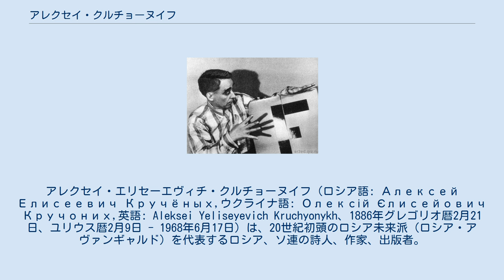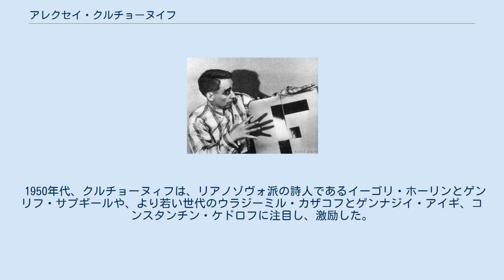アレクセイ・クルチョーヌイフ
アレクセイ・エリセーエヴィチ・クルチョーヌイフ（ロシア語: Алексей Елисеевич Кручёных,ウクライナ語: Олексій Єлисейович Кручоних,英語: Aleksei Yeliseyevich Kruchyonykh、1886年グレゴリオ暦2月21日、ユリウス暦2月9日 - 1968年6月17日）は、20世紀初頭のロシア未来派（ロシア・アヴァンギャルド）を代表するロシア、ソ連の詩人、作家、出版者。
ザーウミを詩作行為に導入し、詩人が「切り分けられた言葉、言いかけの言葉、それらの奇妙で巧妙な組み合わせ」を使用する権利を唱えた。
 シベリア出身の農家の父とポーランド人の母を持つ。
1906年、オデッサ美術学校卒業。
1907年にはモスクワに出て、ジャーナリスト、芸術家、戯作者として文筆活動を開始した。
1912年に前衛画家のオリガ・ロザノワと結婚。
 同年から立体未来派の理論家かつ実作者の一人となり、未来派文集『裁判官の飼育場』、『社会の趣味への平手打ち』、『三人』、『斃死した月』に参加。
フレーブニコフとともに「ザーウミ」（超意味言語）の実験を試み、一連の綱領的論文や、ラジカルな実験詩が同時代に衝撃を与えた。
「芸術家は共通言語だけでなく、特定の意味をもたぬ個人的言語をも用いて表現を行ってよい……ザーウミは世界共通の詩語をもたらす」と宣言した。
彼の詩の一節「ドィル ブル シチル　дыр бул щыл」は、無意味なザーウミ詩語の代名詞となる。
論文「言葉そのものの宣言」においては、「百合 лилия は美しいが、しかし百合という語は手あかにまみれ、「凌辱されて」おり、醜いのだ。
それゆえ私は百合をィエウイ еуы と名付ける――原初の純粋さが回復される。
」と主張した。
 作品では『地獄の戯れ』（フレーブニコフとの共作）（1912）、『破裂』（1913）が有名。
また、彼は「最初の未来のオペラ」である『太陽の征服』の作者の1人となり、台本を担当した。
これは、1913年12月3日にサンクト・ペテルブルクのルナパルク劇場で初演された。
前口上をフレーブニコフが作成し、ミハイル・マチューシンが音楽を作曲し、カジミール・マレーヴィチがセットと衣装を作成した。
 第一次大戦と革命の時期をトビリシで過ごし、イーゴリ・テレンチェフ、イリヤ・ズダネーヴィチ、ニコライ・チェルナフスキーとともにグループ「41°」を設立。
詩と理論的著作の執筆を続けた。
1918年、オリガ・ロザノワ死去。
1920年にはバクーに居住した。
 1920年代にモスクワへ帰還。
のち1923年に結成された芸術左翼戦線(レフ)に属し、韻文推理小説『盗賊ワーニカとマニキュア娘ソーニカ』（1925）、ジャズのリズムを取り入れた詩集『イロニアーダ』（1930）などを発表。
エセーニンについての一連の伝記的小冊子の作者であり、同作はマヤコフスキー含む同時代人たちには基本的に否定的に受け取られた。
それにもかかわらず、マヤコフスキーは、未来主義者としてのクルチョーヌィフを高く評価しており、彼を「これから来る詩人の助けとなる」と評価した。
 1930年のマヤコフスキーの死後、1930年代には形式主義者として批判され、さらに1941年に「41°」の同志イーゴリ・テレンチェフが刑死したあとは、文壇から消えた。
後年は、自身の時代の文学的および芸術的遺産の収集家として知られた。
 1950年代、クルチョーヌィフは、リアノゾヴォ派の詩人であるイーゴリ・ホーリンとゲンリフ・サプギールや、より若い世代のウラジーミル・カザコフとゲンナジイ・アイギ、コンスタンチン・ケドロフに注目し、激励した。